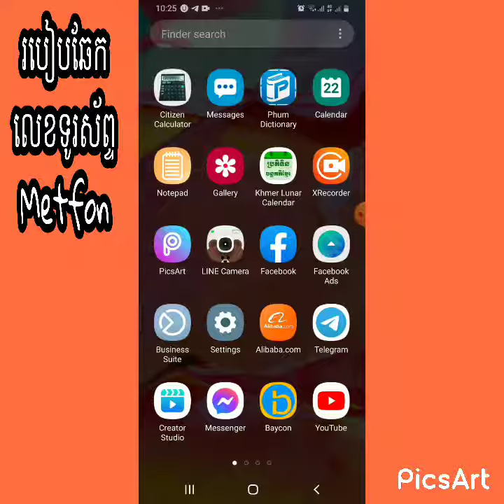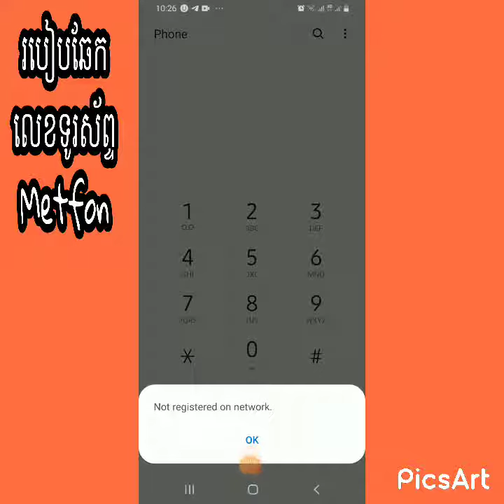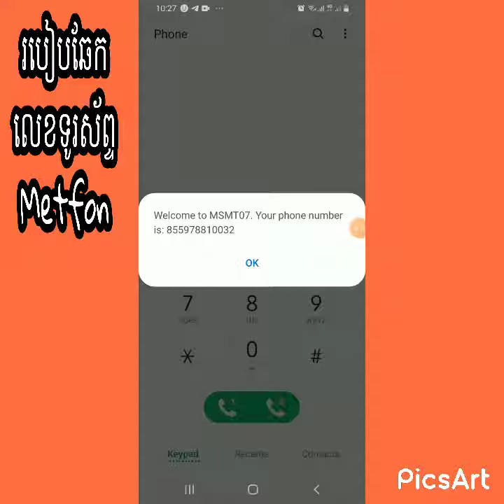របៀបឆែកលេខទូរស័ព្ទប្រព័ន្ទMetfon|How to Check Phone number on metfon system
សូមស្វាគមន៍ បងប្អូនដែលបានចូលទស្សនាវីដេអូនេះ យើងមានវីដេអូៗជាច្រើនសម្រាប់ចែកជូនបងប្អូនទស្សនាដោយសេរី ដើម្បីទទួលបានវីដេអូថ្មីៗ សូមចុចSubcribe និង រូបកណ្តឹង សូមអរគុណ !